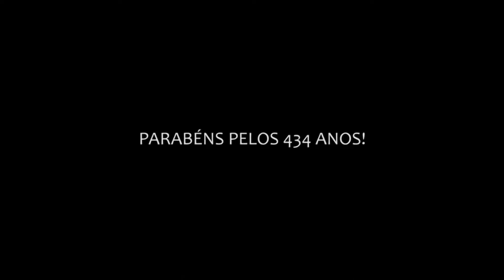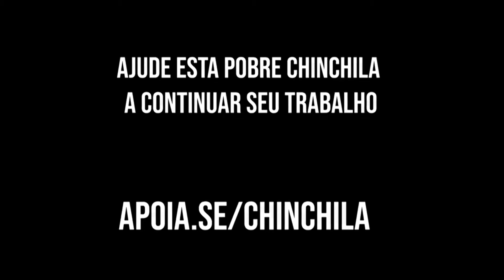PRIMER TV HD - Programa Valter Pereira 02/06/2020